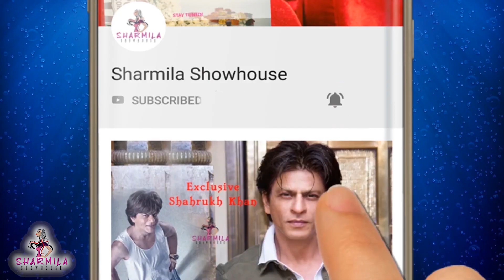শুভশ্রীর 'হনিমুন' টিপস, না দেখলে মিস। Subhashree । Raj Chakraborty l Sharmila Showhouse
Subhasree Ganguly bids Goodbye. RajSubhasree Ganguly’s First Morning after Marriage. Raj Subhasree jointly Celebrate Their Pre Marriage Rice Ceremony. Subhasree Ganguly’s Pre Wedding Ceremony. Raj Chakrabarty And Subhashree Ganguly’s Pre Wedding Party. Viral Pre Wedding Party Picture of Subhashree & Raj Chakraborty. Raj Subhashrees Wedding Card Is Finally Out. Viral Subhashree & Raj Chakraborty Wedding Card. Shubhasree Facebook Live After Engagement.Raj and Shubhasree Tweets Afte Engagement. Mimi Chakraborty In Red Looking Very Gorgeous. Devs Tweet On Raj Subhasrees Engagement. Dev Speaks about Raj Subhashree Marriage 2018. Raj Chakraborty Married Subhasree Ganguly. Raj and Subhashree Have Got Married. So let’s go & enjoy that News.